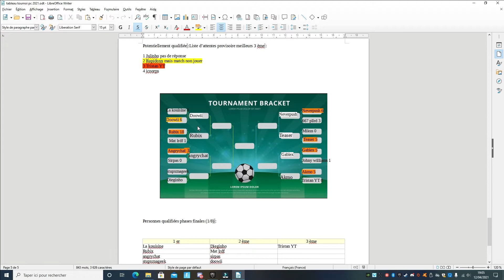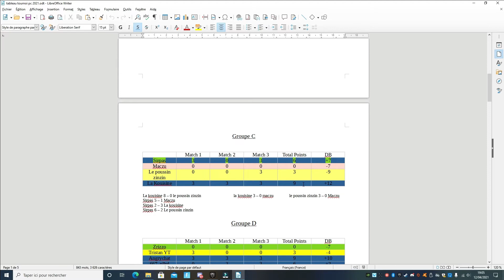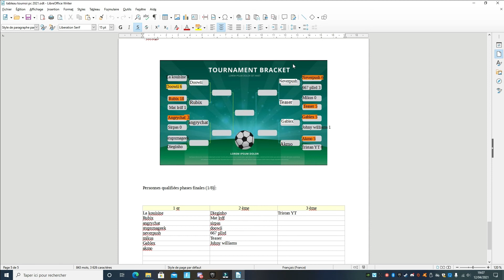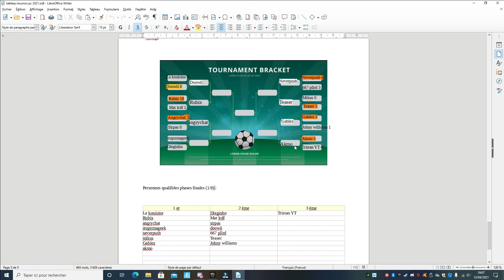Bilan Tournoi FIFA 21 1/8 de Finale - Direction les 1/4 et les LOTS